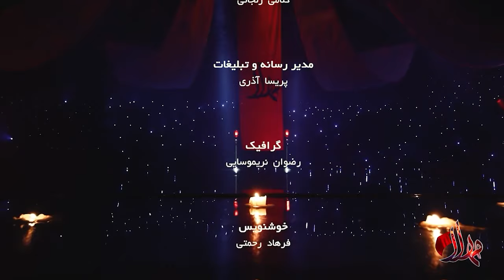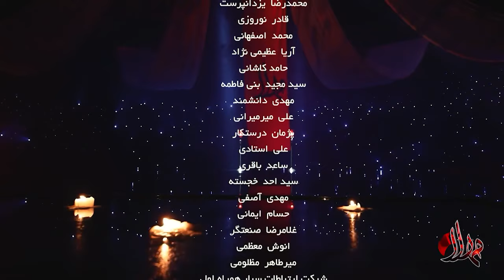مهلا - فصل 2 - حامد کاشانی | Mahla - Hamed Kashani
میهمان این قسمت: حامد کاشانی
مجری: محمدحسین پویانفر
کارگردان: حامد میرفتاحی
تهیه کننده: ایمان قیاسی و امیر حسین طهرانی
The Guest of this Episode: Hamed Kashani
Presenter: Mohammad Hossein Pouyanfar
Director: Hamed Mirftahi
Produced by: Iman Ghiyasi and Amir Hossein Tehrani